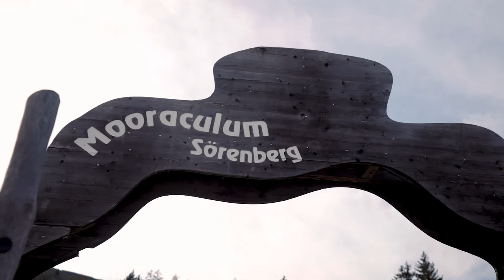UNESCO Biosphäre Entlebuch - Swisstainable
Interview mit Theo Schnider, Direktor der UNESCO Biosphäre Entlebuch und Schweiz Tourimus zum Thema "Nachhaltigkeit".